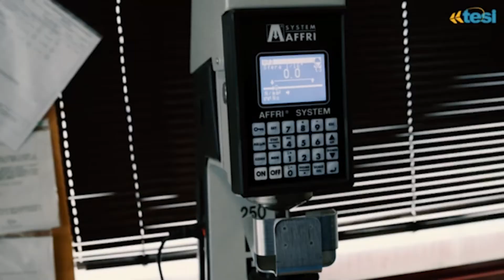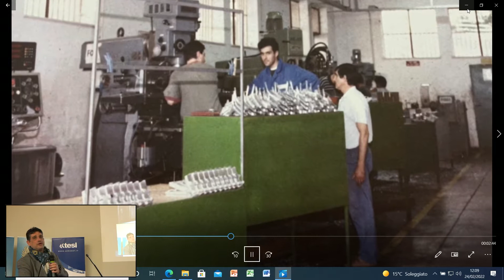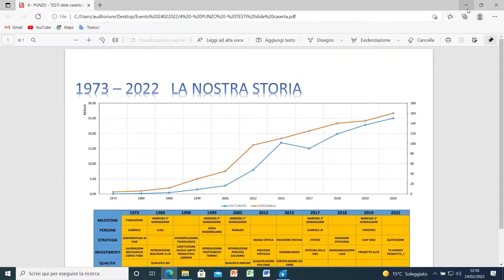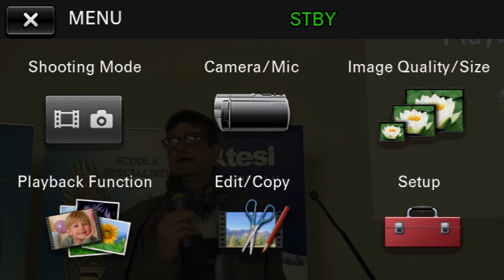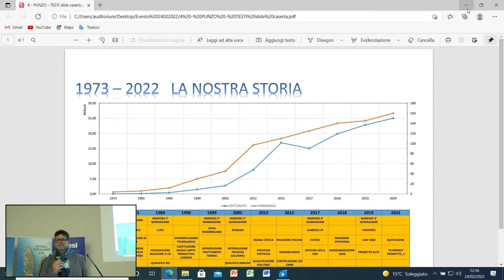5 Ing Luigi Punzo _ Un esempio di innovazione in una PMI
L’Aeronautica Militare celebra il 100° anniversario della sua costituzione e  tra  le molteplici iniziative l’Associazione Arma Aeronautica, tramite il suo Centro Studi Militari Aeronautici (CeSMA), in collaborazione con la Sezione AAA di Roma 2 “Luigi Broglio”, ha lanciato il Progetto Centenario organizzando in varie città italiane una serie di convegni sulla storia della Forza Armata , in preparazione del Centenario della fondazione dell’Aeronautica Militare.
Il progetto intende presentare a tutti i cittadini ed in particolare ai giovani l’apporto che l’Arma Azzurra ha fornito al Paese nel corso dei suoi cento anni di vita, ripercorrendo alcune delle tappe principali della storia d’Italia. La scelta del periodo è suggerita dall’intento di agire da “battistrada”, e quindi contribuire a preparare il terreno per le celebrazioni che l’Aeronautica Militare organizzerà nel 2023. Inoltre, onde raggiungere un pubblico quanto più vasto possibile, gli eventi verranno organizzati in presenza e ove possibile in streaming ciascuno in una diversa città.
Il secondo Convegno, dal titolo “La dimensione verticale: dall’esplorazione alla  Regia Aeronautica”, si è tenuto presso la città di Caserta il giorno 24 febbraio 2022. La scelta di Caserta è stata guidata dalla presenza di uno degli Istituti di Formazione più importanti della Forza Armata, la Scuola Specialisti dell’Aeronautica Militare, dalla quale sono uscite intere generazioni di valenti figure di personale specialista che hanno reso grandi servigi al Paese intero. L’evento si è svolto presso l’Auditorium della stessa Scuola Specialisti AM.
L'Ing. Punzo, titolare di una delle più affermate PMI della Campania ripercorre la storia della sua Azienda dalla nascita, ricorrono i 50 anni, ad oggi descrivendone le fasi più salienti.